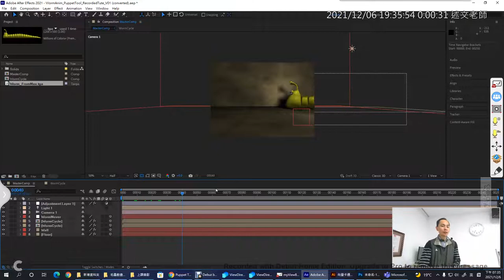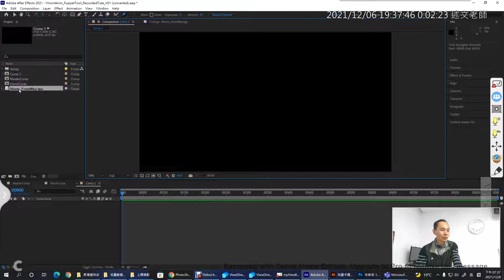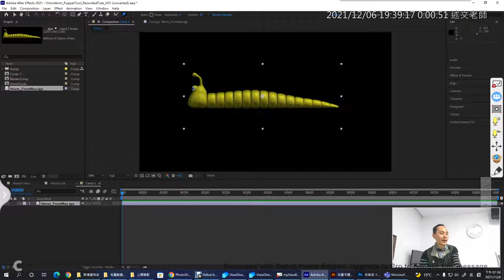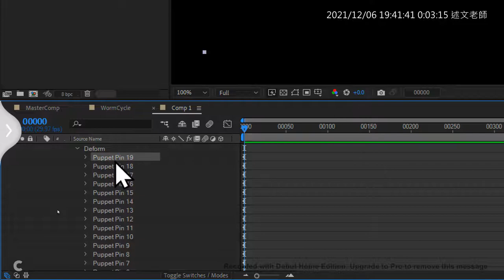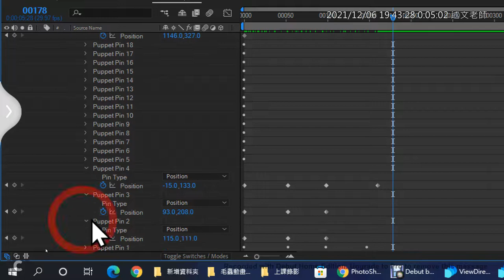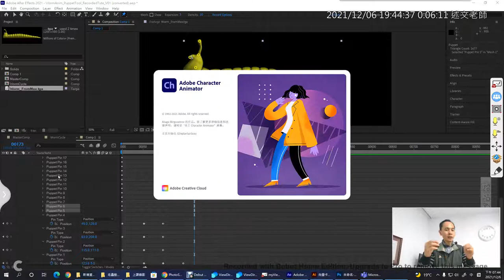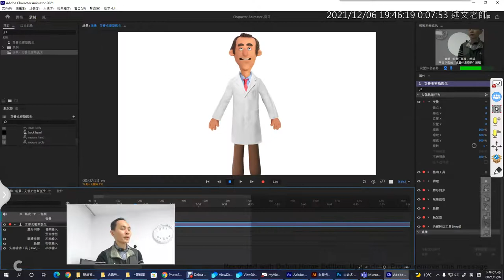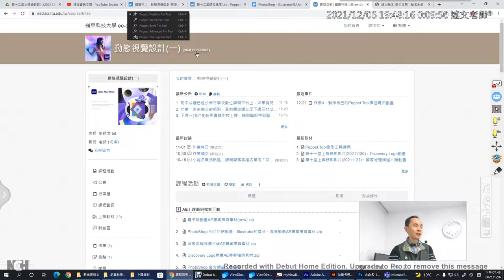05：After Effect 操控彎曲工具的使用